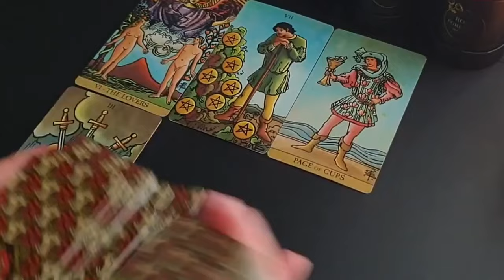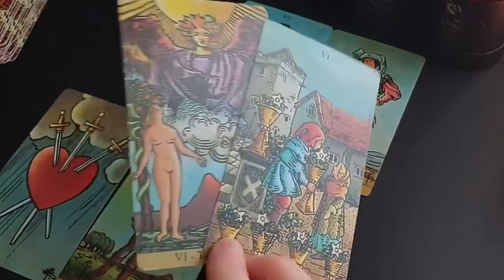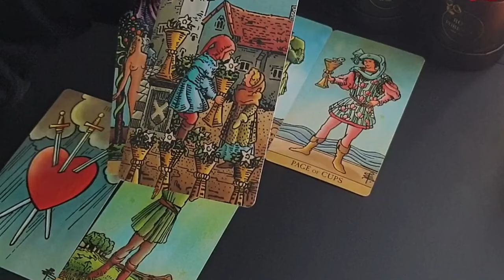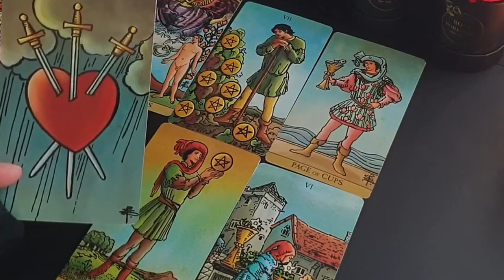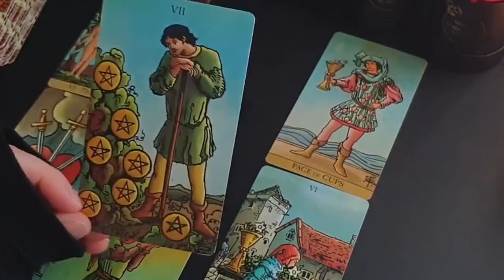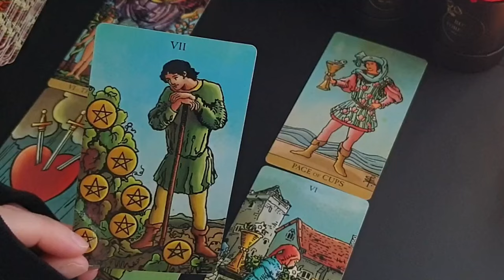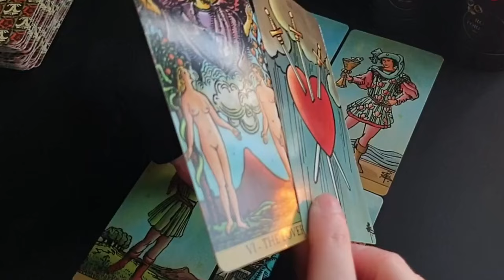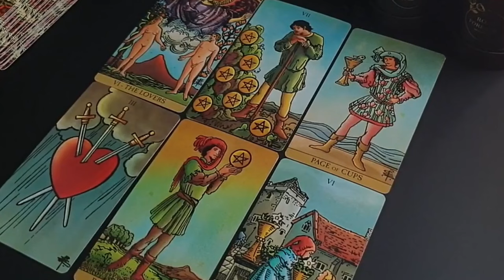LEO 💖 THE NEXT 48 HOURS : A PAST PERSON MESSAGES YOU OUT OF THE BLUE 💖 AUGUST 2024